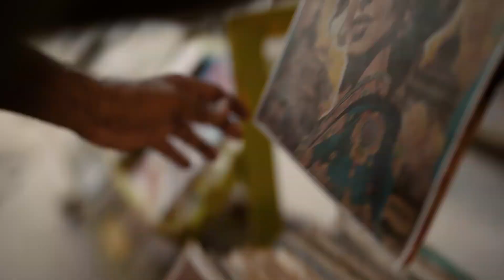OPPO X S.S. Rajamouli || Skater Kids of Rajasthan || OPPOWB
You can find inspiration for a great story in the most unlikely places, just like S.S. Rajamouli found in the amazing skater kids of Rajasthan.